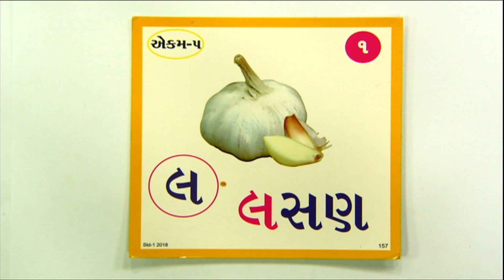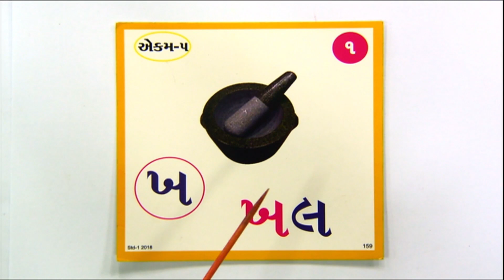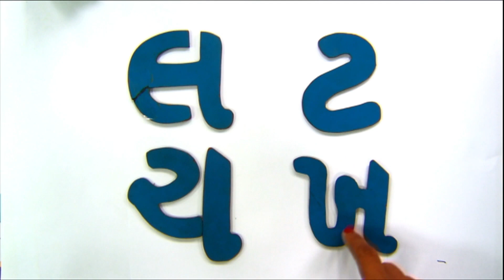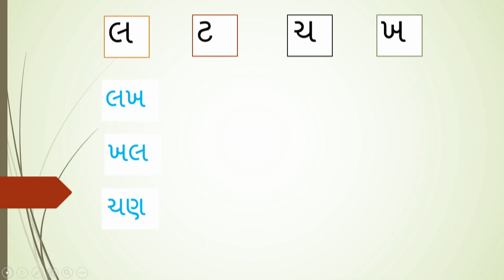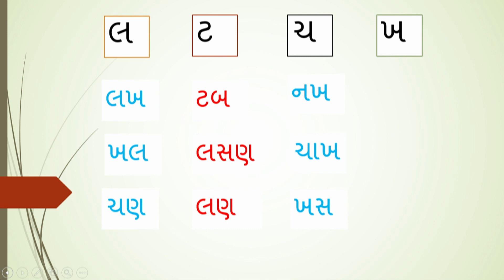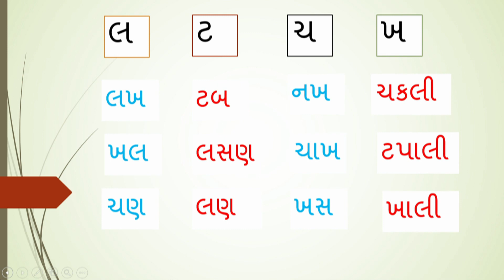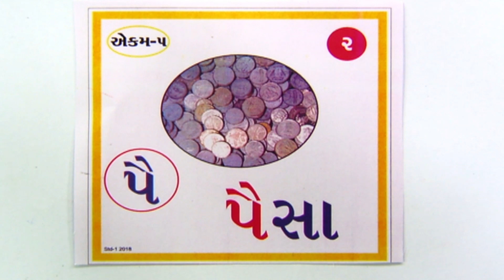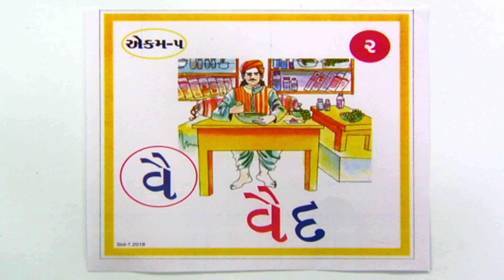Std 1 Gujarati 24 12 21